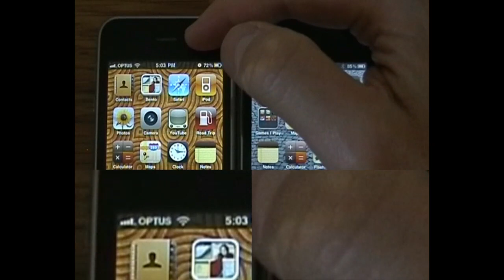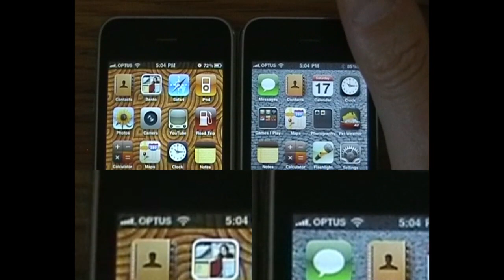Apple takes on RIM, Nokia, Samsung in this weeks news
Some more news for you, Apple dealing with it's signal issue, by dragging in RIM, Nokia, Samsung and more and they are not too happy about it.